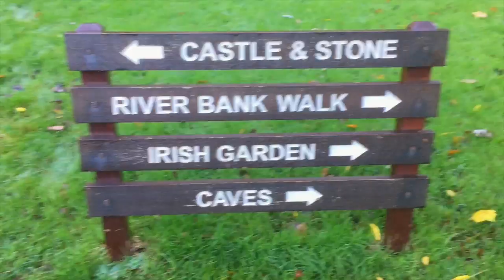Weekend Trip: Part 8: "Let's go make out with a rock."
This time we all kissed a rock.